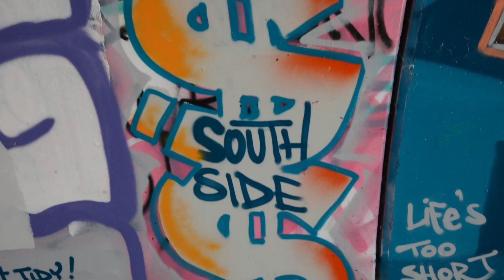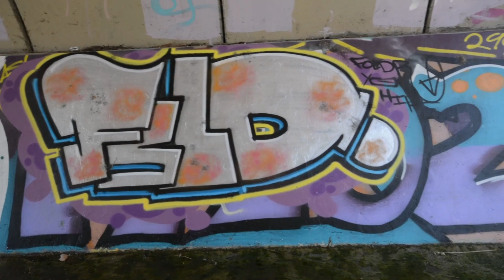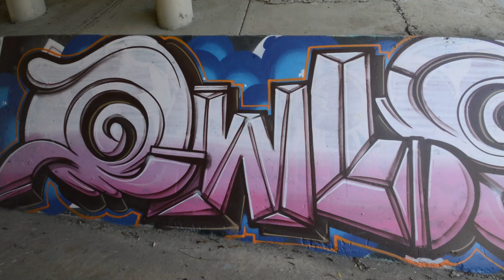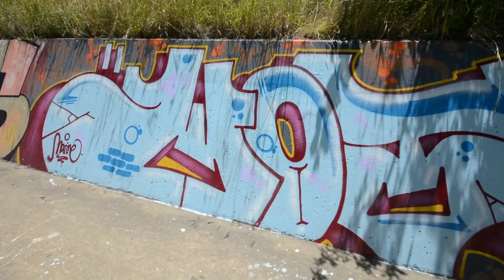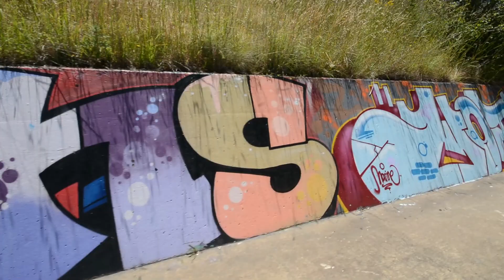Canberra Graffiti PT 3 AUSTRALIAN GRAFFITI 09/12/2022